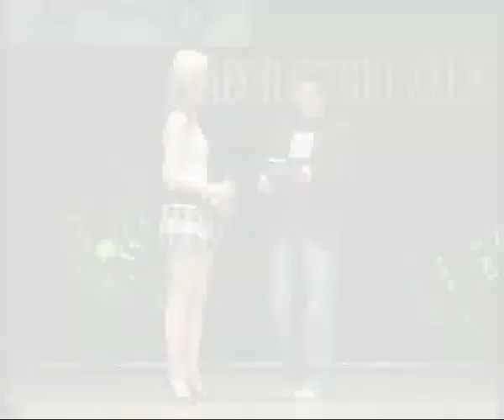PierLuis al Laboratorio Zelig prima parte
PierLuis al Laboratorio Zelig